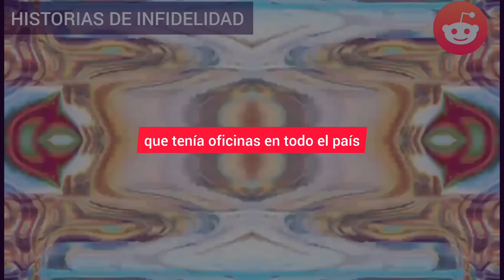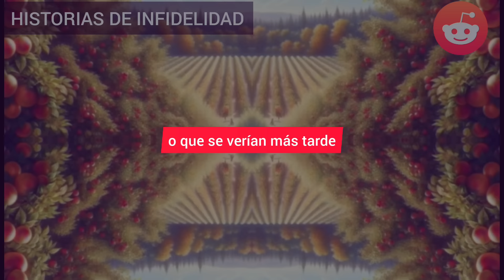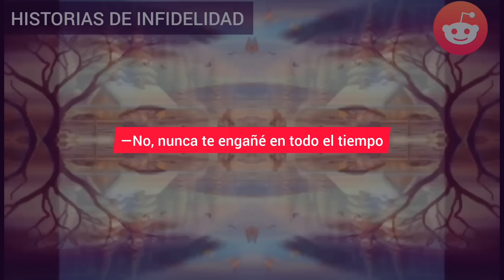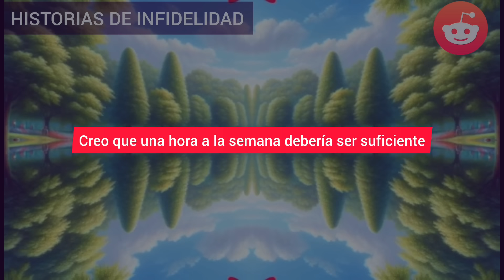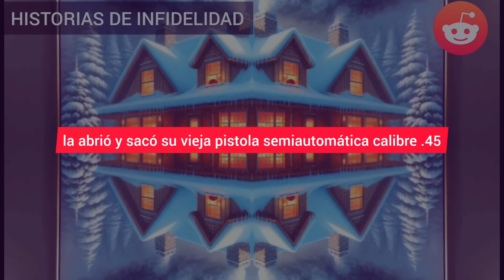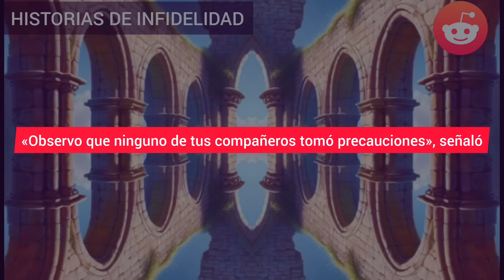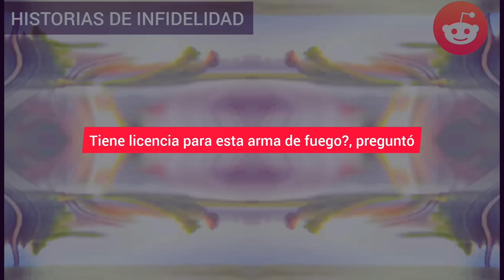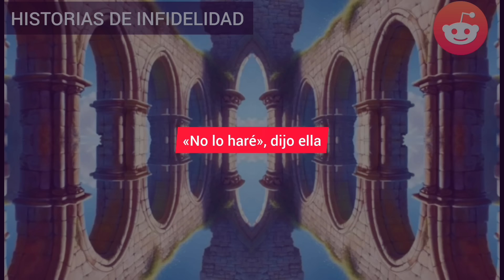MI MUJER ME ENGAÑÓ CON MI JEFE..... REUNÍ TODAS LAS PRUEBAS Y QUISE VENGARME..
MI MUJER ME ENGAÑÓ CON MI JEFE. REUNÍ TODAS LAS PRUEBAS Y QUISE VENGARME. ¡¡¡¡¡PERO EL DESTINO TRAJO LA MAYOR VENGANZA CASTIGANDO BRUTALMENTE A MI MUJER Y A SUS AMANTES!

HISTORIA COMPLETA